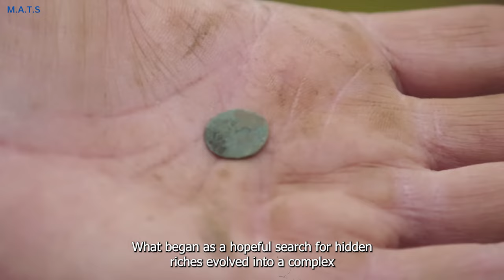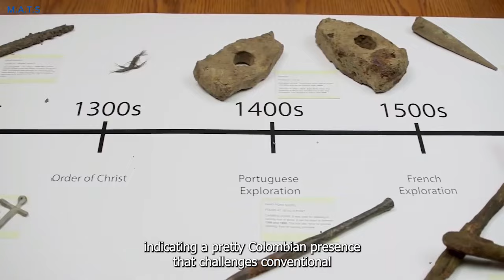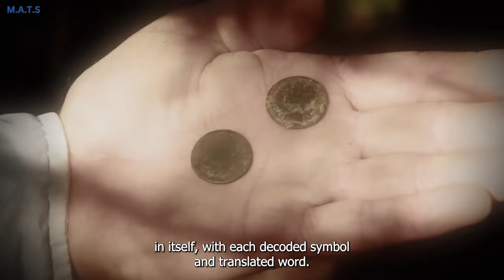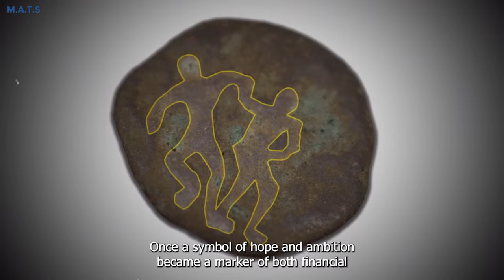10 Minutes AGO: The Oak Island Treasure Has Finally Been FOUND!! Season 11 !!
beyond oak island full episodes beyond oak island season 1 episode 1
oak island treasure found oak island latest episode 2023
oak island pink bag oak island treasure oak island season 11